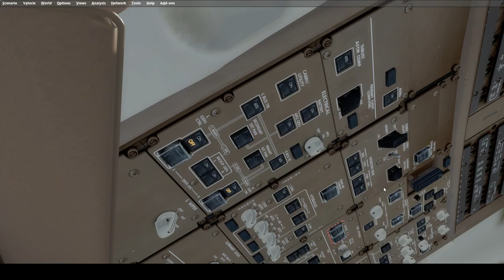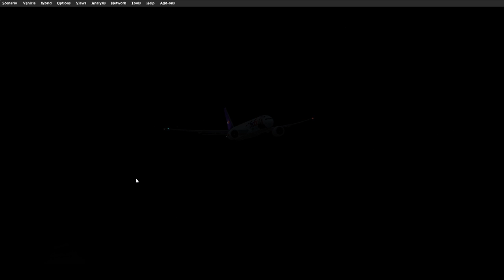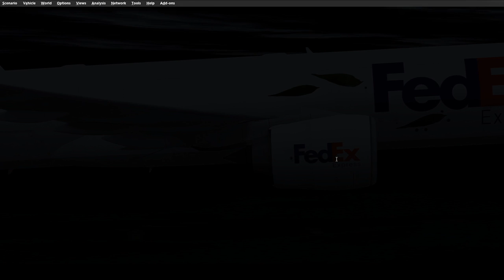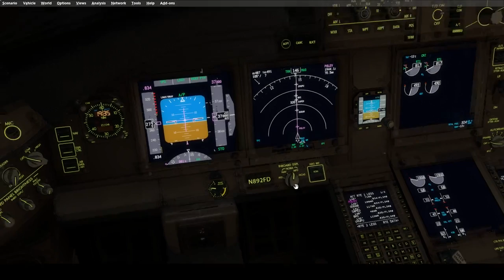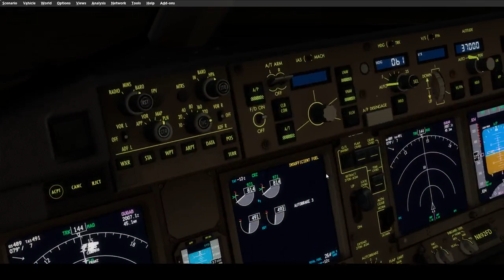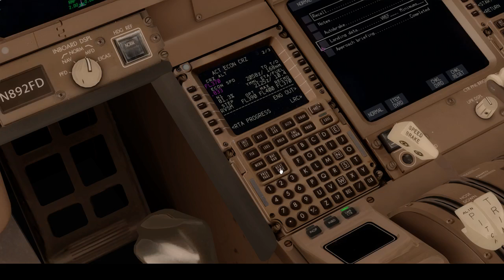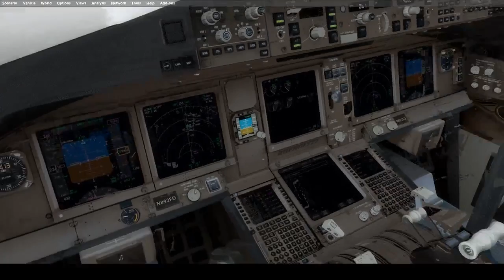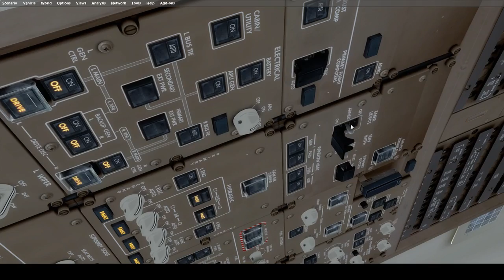[PREPAR 3D] FDX2534 RPLL - YMML Ninoy Aquino - Melborne IVAO Formula 1 World Tour 2017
TRETA E ZOEIRA LIBERADA

Entra ai: eu191.ts3.cloud:20069